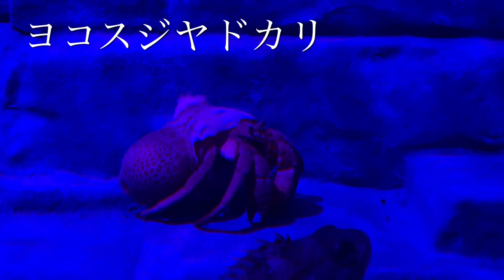深海のいきものたち／沼津港深海水族館［YouTube水族館］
【 タカアシガニ ：十脚目クモガニ科】
脚を広げると3mを超える、世界最大のカニである。甲羅に顔を描き、魔除けのお面として飾る文化が存在する。古くから姿を変えず、生きている化石とも言われている。

【 チゴダラ ：タラ目チゴダラ科】
深海に生息しているが、秋から春にかけて産卵のために比較的浅場に移動してくる。成長すると40cm程になる。練り物や惣菜の原料として利用される。

【 ツボダイ ：スズキ目カワビシャ科】
背ビレの棘は非常に太く丈夫である。幼魚は体に模様があり、表層に住んでいるが、成長するにつれ模様も消え、底生生活に移る。

【 ハシキンメ ：キンメダイ目ヒウチダイ科】
大きな口で、小魚やエビなどなんでも食べる。底曳き網で漁獲されるが、まとまって獲れることはない。鱗が大変剝がれにくいという特徴があるが、食用として美味なため、高級魚となっている。

【 オオエンコウガニ ：十脚目オオエンコウガニ科】
マルズワイガニという名前でカニ缶に使われているのがこのカニである。見たことはないけれど、食べたことはあるという人が多いのではないだろうか。

【 ヨコスジヤドカリ ：十脚目ヤドカリ科】
ヤドカリイソギンチャクというイソギンチャクを殻に背負うことで、タコなどの攻撃から身を守っている。さらにイソギンチャクにエビが共生していることからもまれに観察できる。

【 ユメカサゴ ：カサゴ目メバル科】
底曳き網での漁獲が一般的となっている。色の美しさと美味であることで市場でも人気の魚である。卵胎生の魚で、卵ではなく、3～5mmほどの赤ちゃんを産む魚として知られている。

【 イズカサゴ ：スズキ目フカカサゴ科】
各ヒレには鋭いトゲがあり、毒がある。大きな口で小魚などを丸呑みにする。釣り人からは「オニカサゴ」と呼ばれ、人気がある。